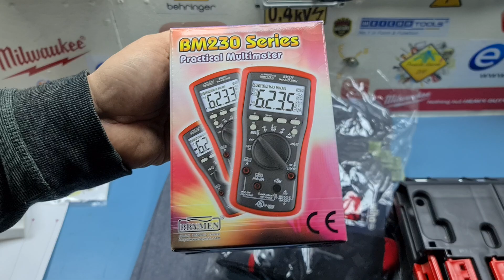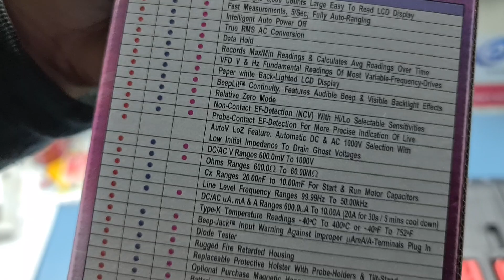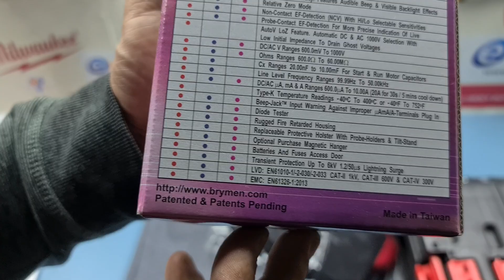Multimetru Brymen BM 235 adus de la Bitmi.ro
LUNI-VINERI 9:30-16:00

Protectii AFDD